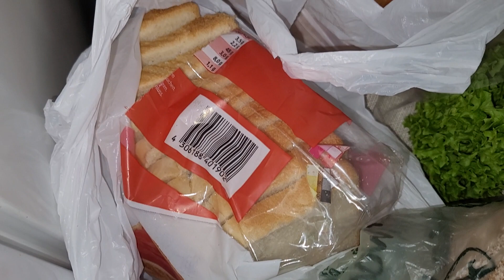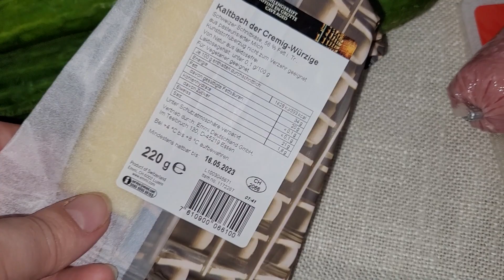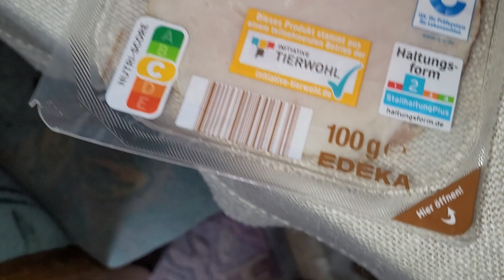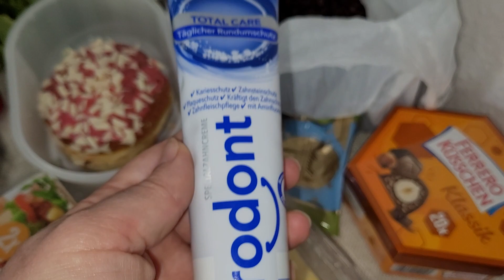Тафель, Німеччина / Tafel, Deutschland 17.05.2023